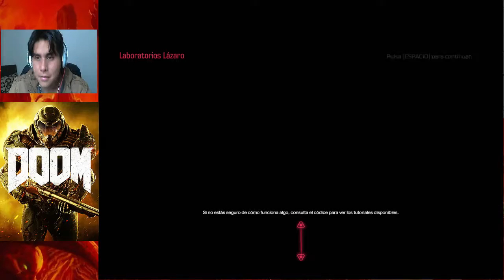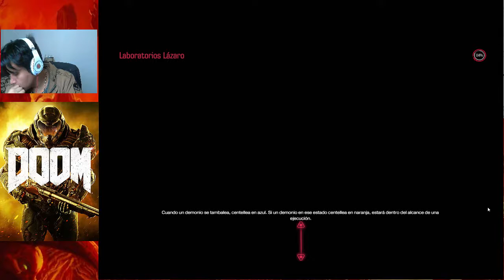doom 2016 #9 LABORATORIOS LÁZARO